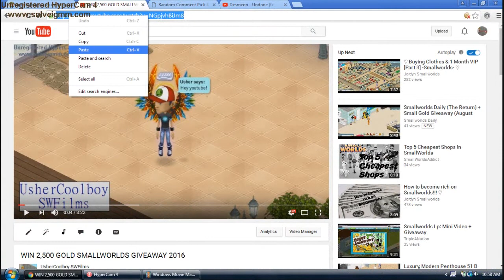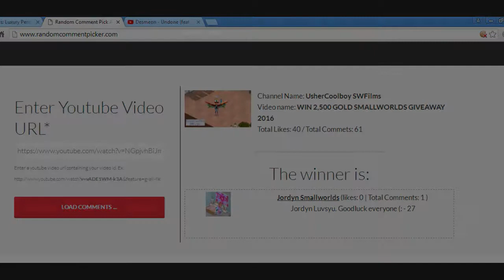2,500 GOLD GIVEAWAY WINNER | UsherCoolboy SWFilms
*RECORDED 8/10/16
What.. did you think I was going to announce the winner in the description? Watch the whole video to find out!
Please don't unsubscribe because you didn't win! I wish that everyone won, but it just can't happen.